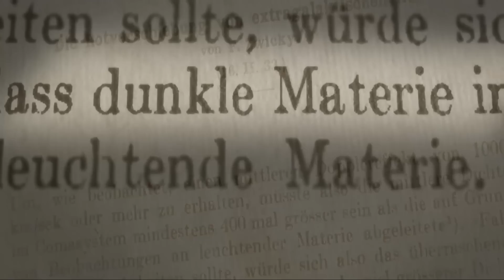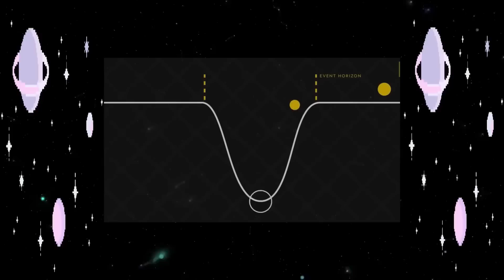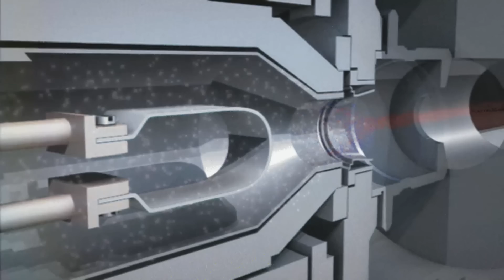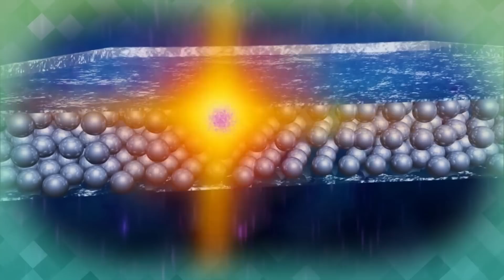Dark matter and dark energy Part-4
About video :- Dark matter and dark energy Part-4
In this video we will discuss about Dark matter and dark energy these are two mysterious phenomena that scientists believe make up the majority of the universe, even though they are invisible to us and cannot be directly detected with current technology.

Dark matter is a form of matter that does not interact with light or any other form of electromagnetic radiation, making it invisible to telescopes and other instruments that detect light. It is believed to make up about 27% of the total mass-energy in the universe and provides the gravitational force that holds galaxies and galaxy clusters together. Scientists have inferred the existence of dark matter through its gravitational effects on visible matter, such as stars and gas in galaxies.

Dark energy, on the other hand, is a hypothetical form of energy that is thought to permeate all of space and drive the accelerating expansion of the universe. It is believed to make up about 68% of the total mass-energy in the universe. Dark energy is thought to have a negative pressure, which causes it to act like a repulsive force that counteracts gravity and causes the expansion of the universe to accelerate. The existence of dark energy was first inferred from observations of distant supernovae in the late 1990s, and its properties are still being studied by scientists today.

Important links - Dark matter and dark energy